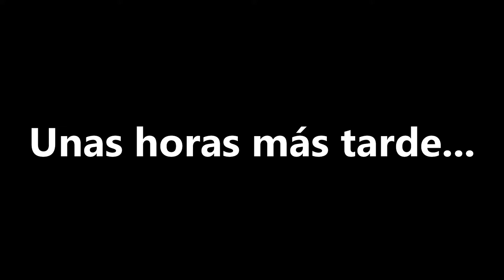¡ESPECIAL 50 SUSCRIPTORES! 🎉 ¡¡¡MUCHAS GRACIAS A TODOS!!! 😍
✅ Este es un vídeo especial para celebrar los 50 suscriptores, a los que hemos llegado hace poco 🎉 Vamooos soy famosoooo 😎😎😎🤑🤑🤑